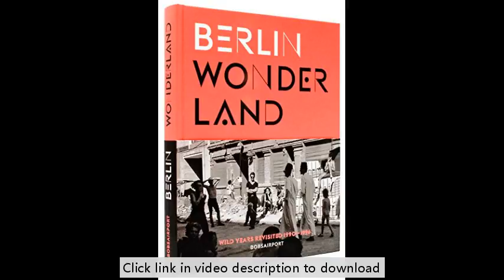Berlin Wonderland: Wild Years Revisited, 1990-1996